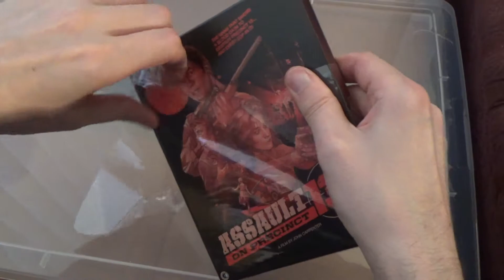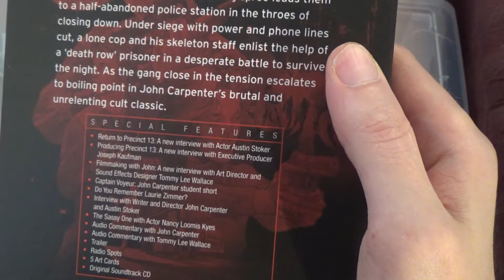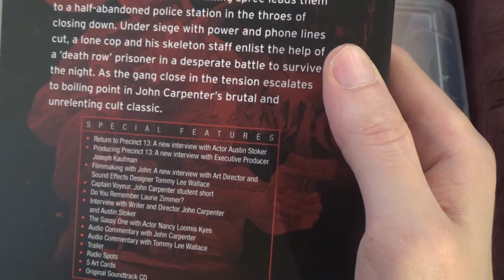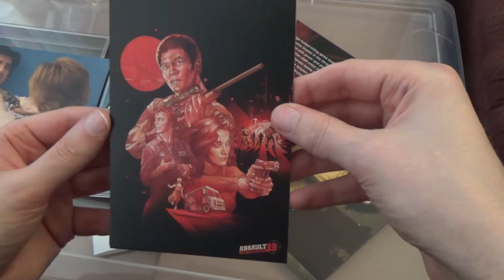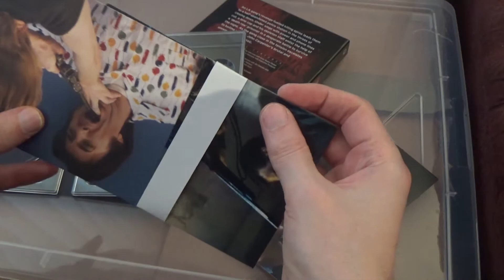Assault on Precinct 13 Digipak Unboxing & Review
John Carpenter is not only a master of film, but of music too